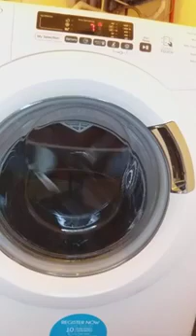Candy Washing Machine Jeans Cycle Part 2